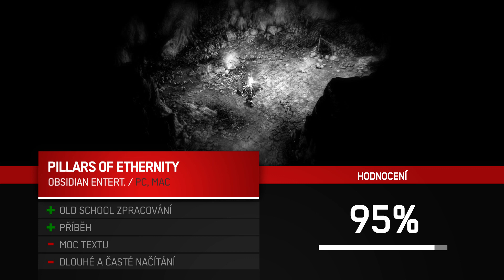PILLARS OF ETERNITY - ČESKÁ VIDEORECENZE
Oldschoolové RPG Pillars of Eternity se těší velkému zájmu a vychloubá se příběhem a celkovou hratelností. U toho strávíte opravdu hodiny a hodiny času a vůbec, hrajte to jen za předpokladu, že na to máte nervy!